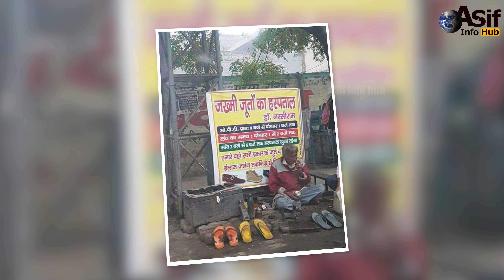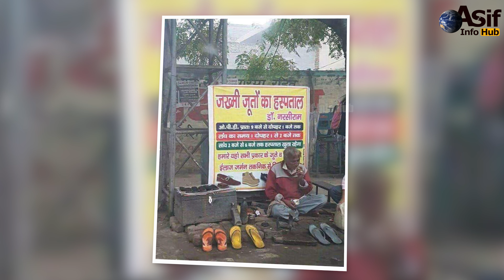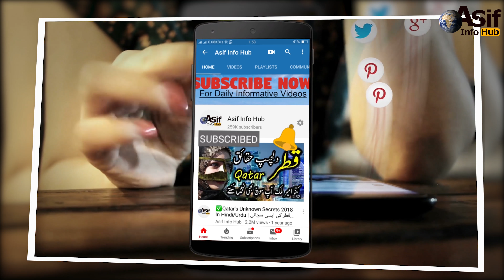Desi Jugaad That Will Blow Your Mind In Hindi/Urdu | (Part-3)